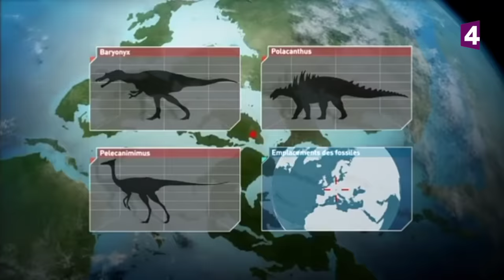Tyrannosaure VS nothronychus (dinosaures) - ZAPPING SAUVAGE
Un groupe de tyrannosaures vs. un groupe de therizinosaures.

Extrait du documentaire "Planète Dinosaures", réalisé par Nigel Paterson et diffusé sur France 4 et produit par la BBC.

Espèces : zunityrannus, nothronychus

Suivez-nous !

Zapping Sauvage est une chaîne de France Télévisions créée par Matthieu Briere.